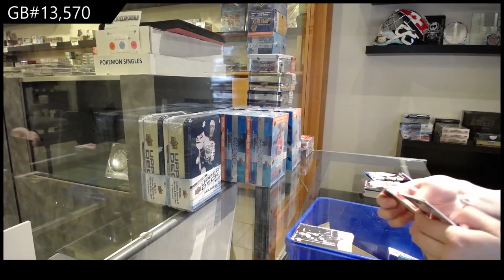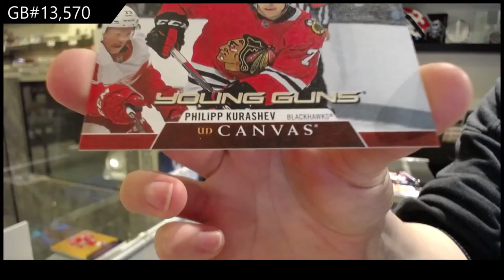20-21 Upper Deck Series 1 Hockey 3 Tin Break - C&C GB #13,570